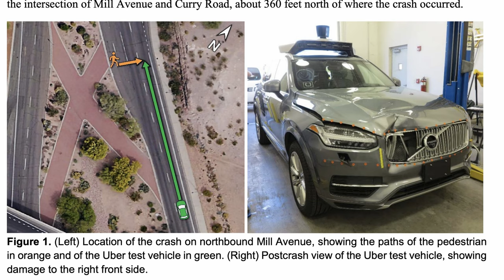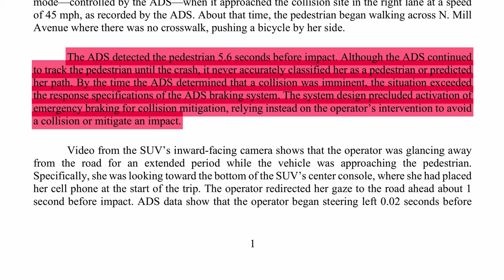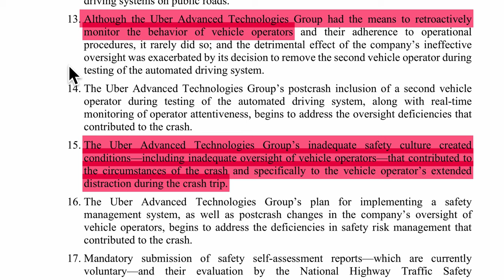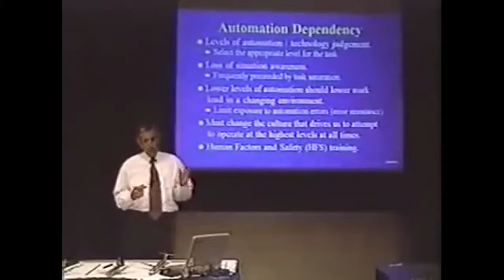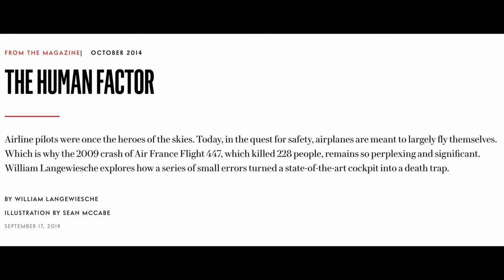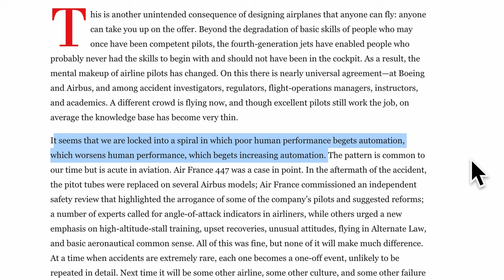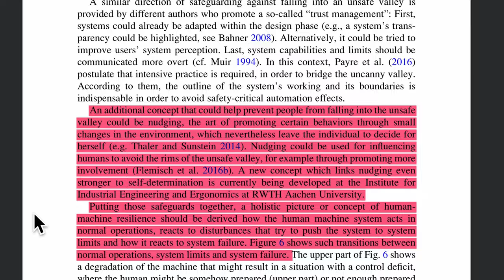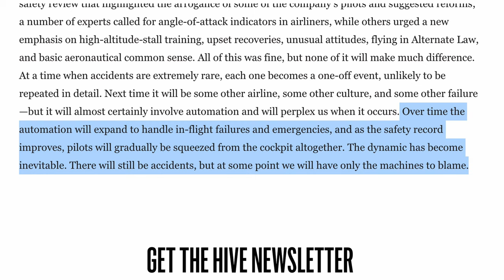Uber self-driving car crash: The role of automation complacency